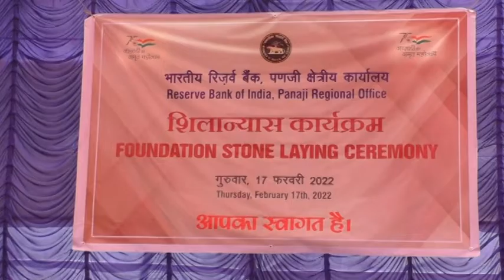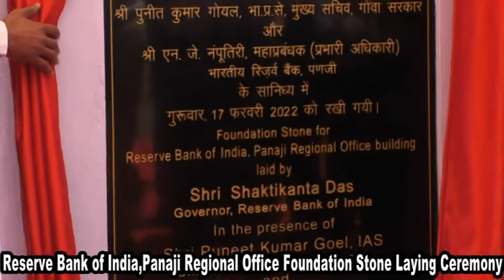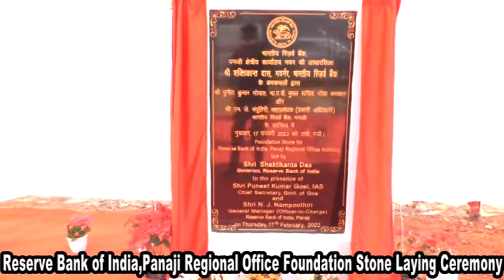Reserve Bank of India,Panaji Regional Office,Foundation Stone Laid at Patto